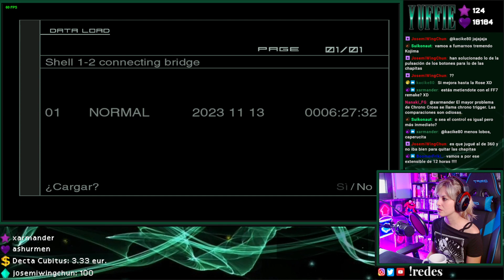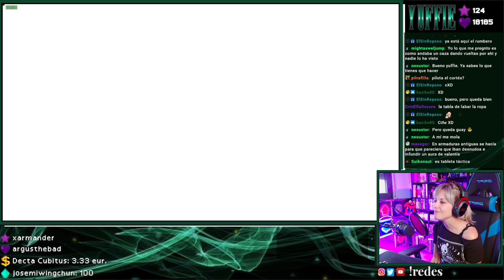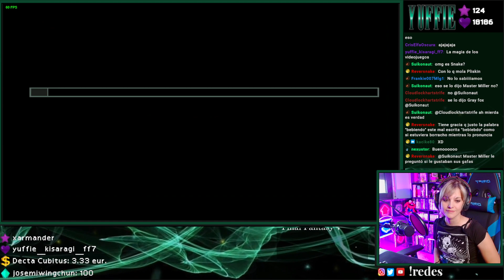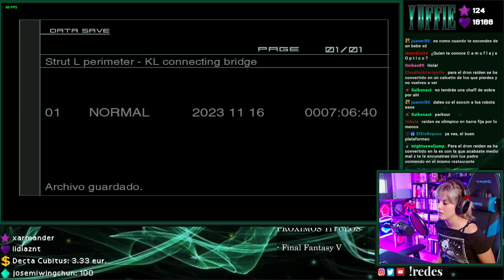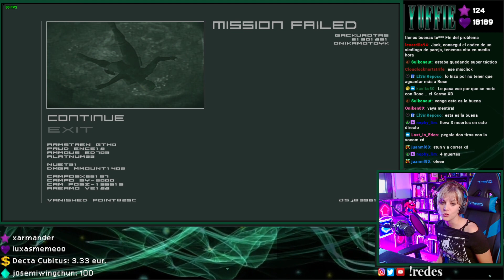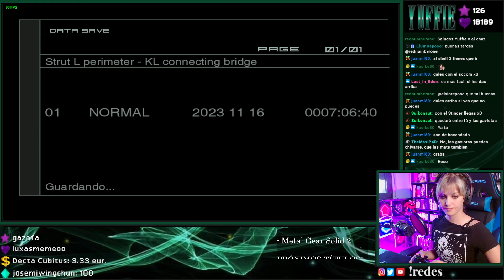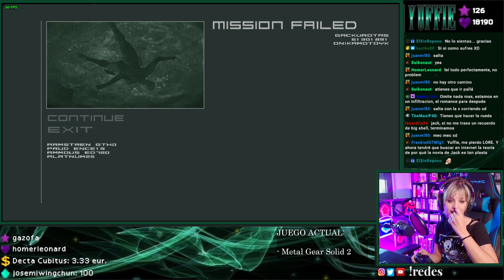Metal Gear Solid 2 / Cap. 5 - Pasando al Shell 2